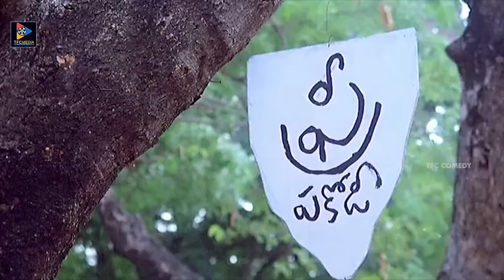Rajendra Prasad & AVS Funny Comedy Scene | TFC Comedy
Watch & enjoy Rajendra Prasad & AVS Funny Comedy Scene.